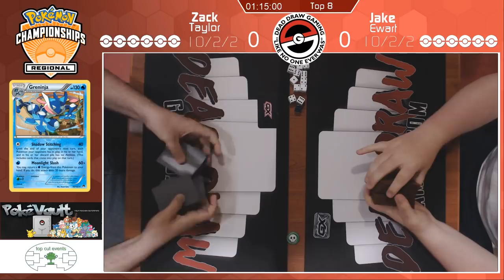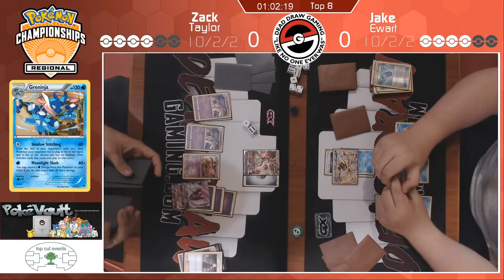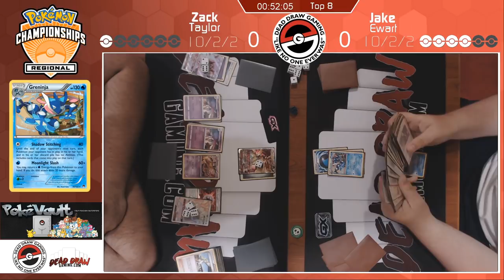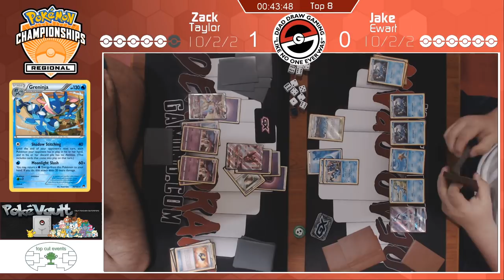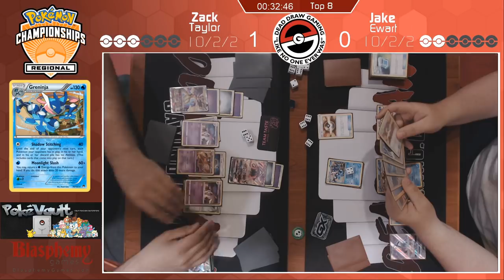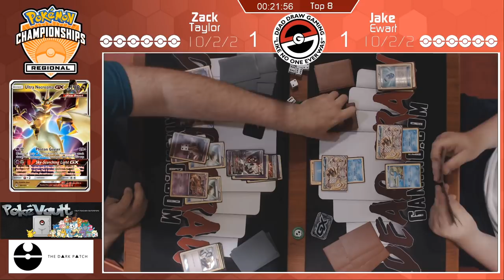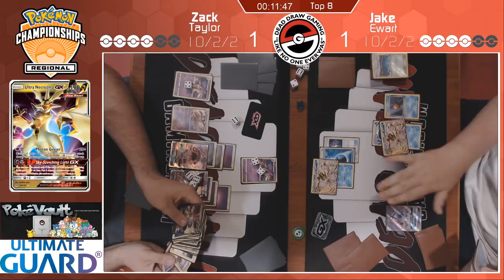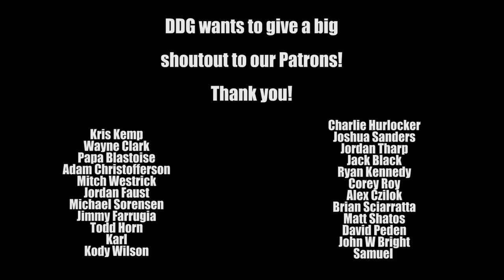Madison Pokemon Regionals 2018 - Top 8 - Zack Taylor vs Jake Ewart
If you are looking for FREE competitive articles and great deals on Pokemon TCG singles,